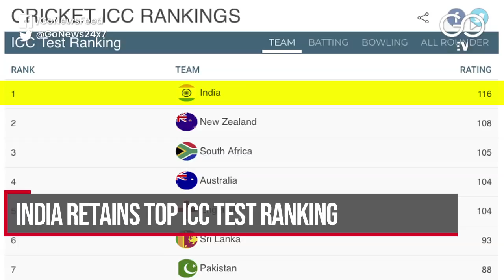Go Headlines: News In 90 seconds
CBSE class 12 results out, Trivandrum tops pass percentage; SC raps EC over Modi, Shah violation complaints; Odisha evacuations ahead of Cyclone Fani; India retains top ICC Test ranking